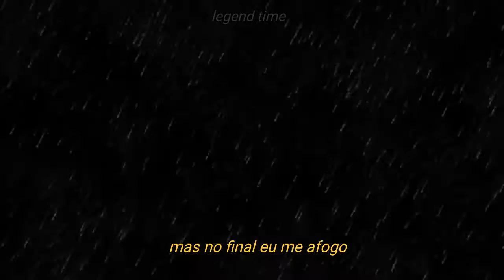kina - can we kiss forever? (legendado)